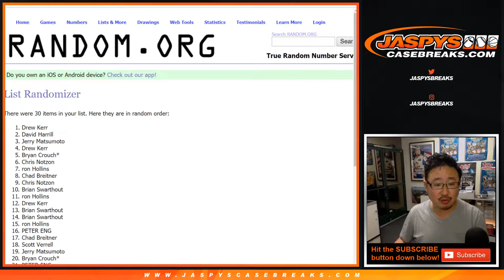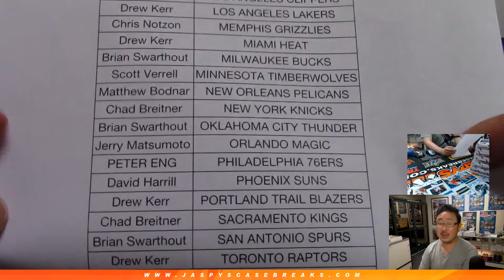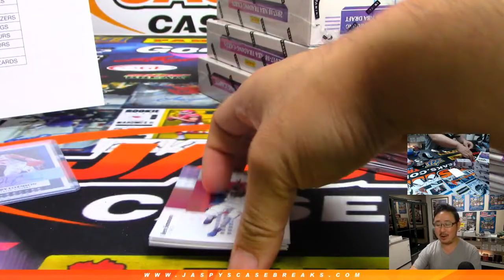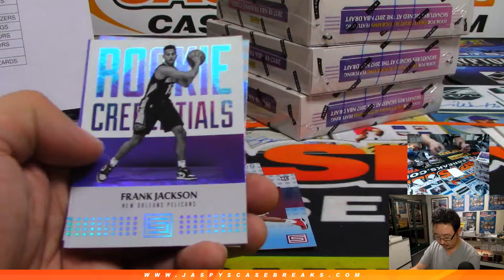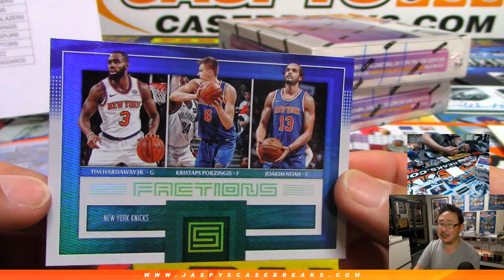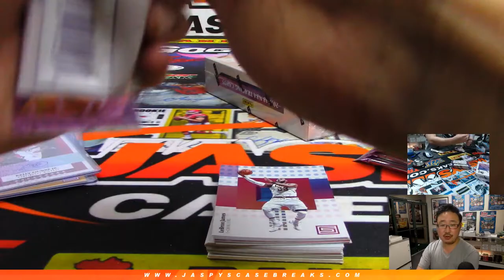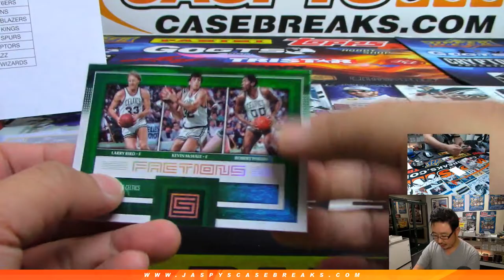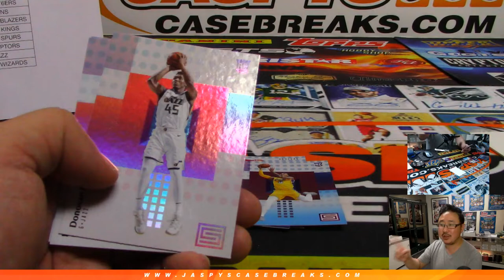Th, 04/18/19 || 5Box (1/4) RT #4 || 2017-18 Panini STATUS Basketball (NBA)